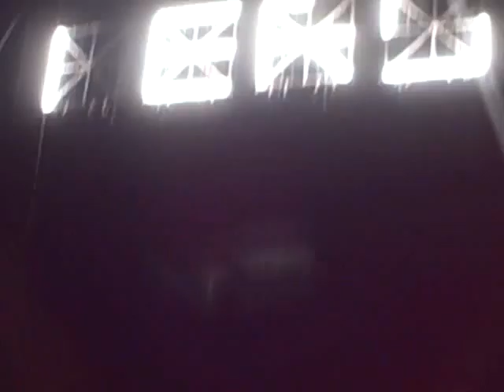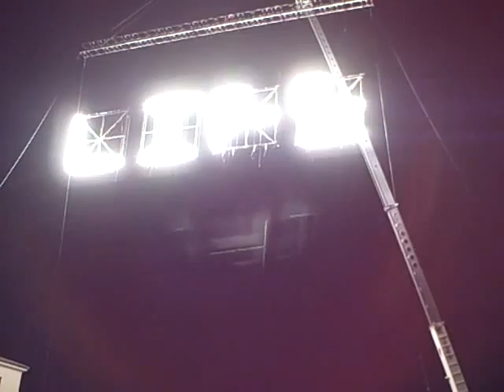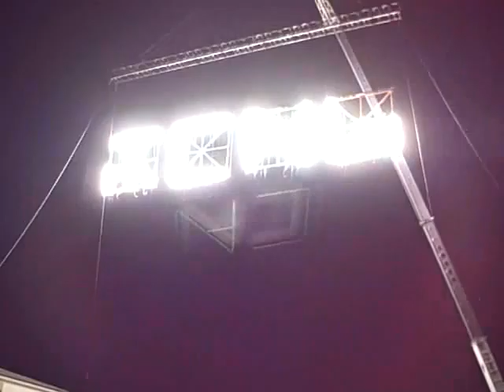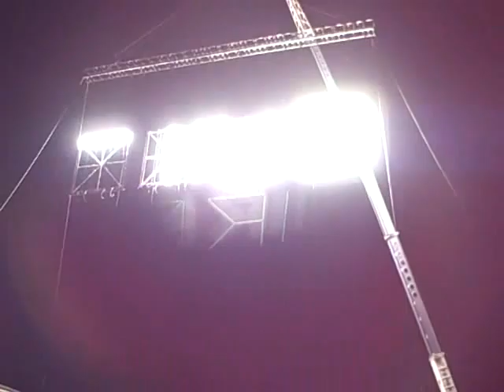4 letter word audience